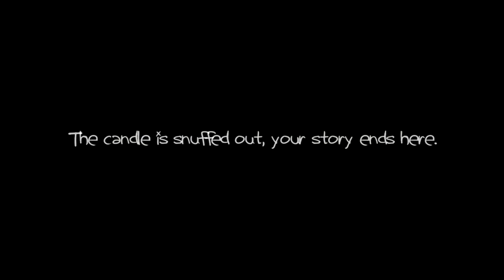Charlie Murder: I Do It For The People - Ep. 28 - Pixel Pals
Who's Playing?
Jayce
Olaf
Zac
Patrick (background)